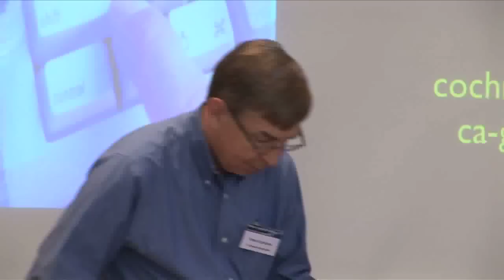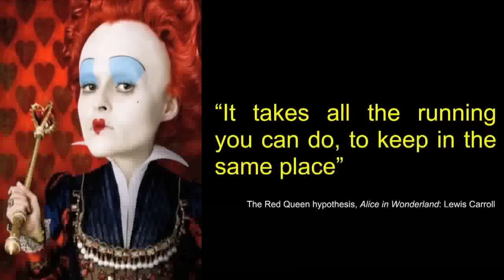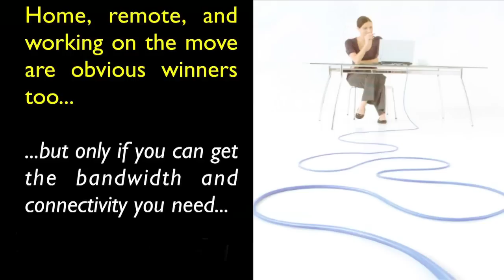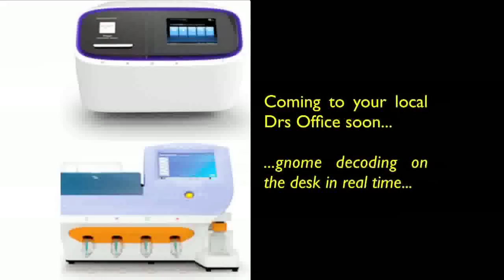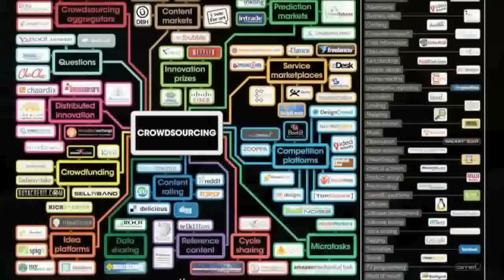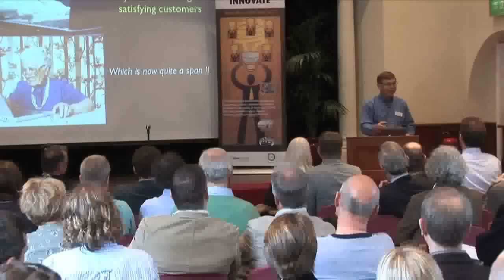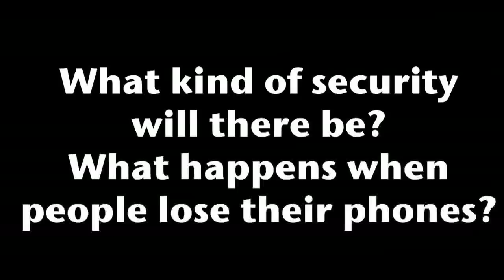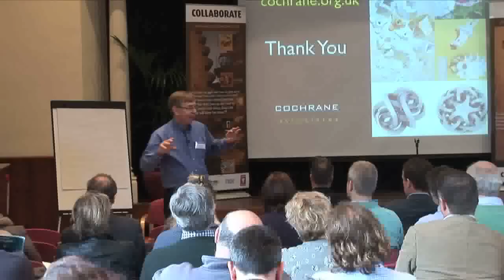Peter Cochrane - Masterclass in Social Media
Lecture held at Dillington house Somerset in April 2012